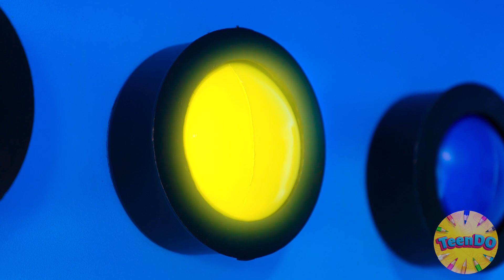Wyzwanie 1000 Tajemniczych Przycisków Tylko Jeden Pozwala Uciec | Jadalna Bitwa TeenDO Challenge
Twoja przyszłość zależy od każdego wyboru, którego dokonasz! Spróbuj szczęścia w naszym nowym wyzwaniu!